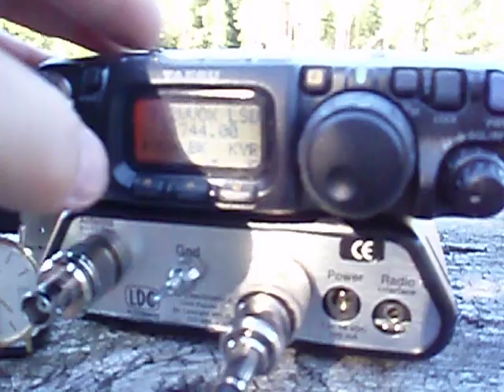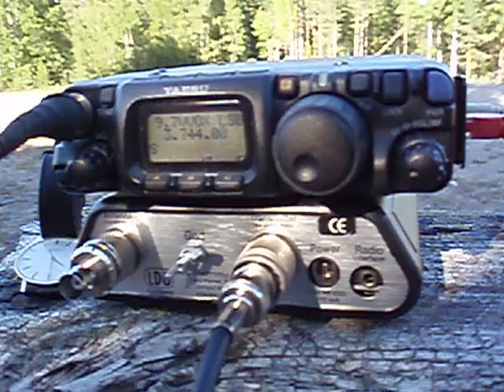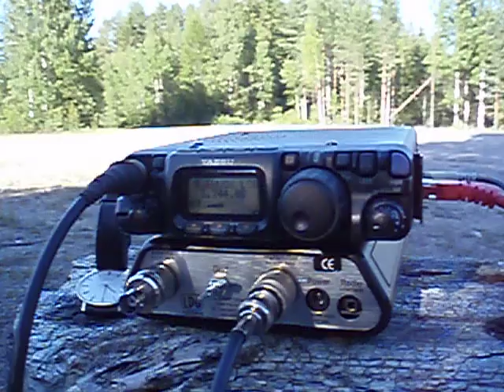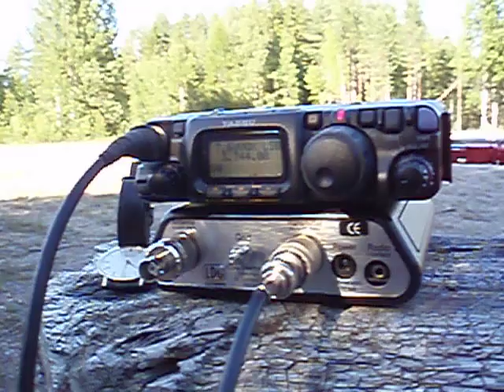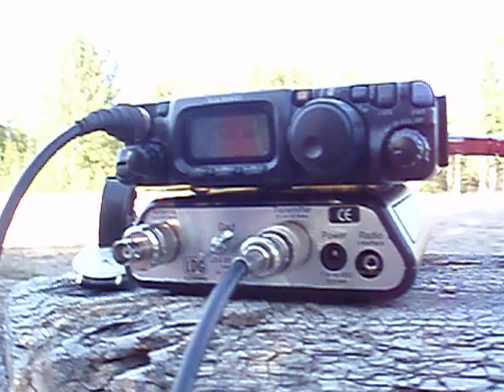SMFF-3702 Pålsbenning, SM6U/4/P. FT-817ND 5 watts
Five watts from SMFF-3702 Pålsbenning on 80m using a dipole with apex at about 7 meters and the ends around 2 meters.